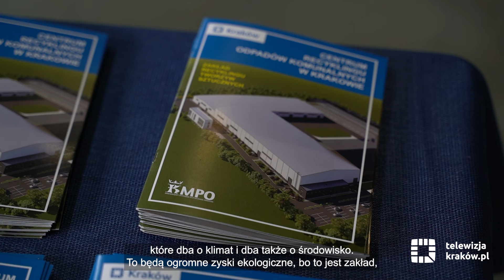Postępują prace przy budowie Centrum Recyklingu Odpadów Komunalnych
Na terenie poprzemysłowym Nowej Huty, w rejonie ulic Igołomskiej i Cementowej, powstaje Centrum Recyklingu Odpadów Komunalnych. Jest to przedsięwzięcie kilkuzadaniowe, w ramach którego planowane jest wybudowanie m.in. zakładu recyklingu tworzyw sztucznych, odzysku odpadów komunalnych, odzysku odpadów wielkogabarytowych.